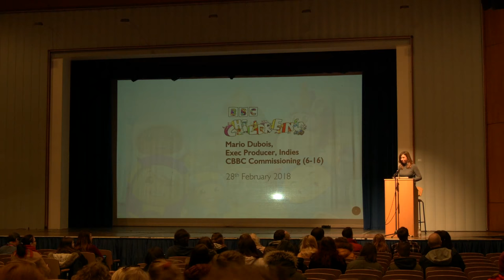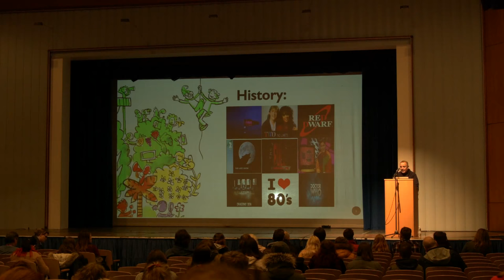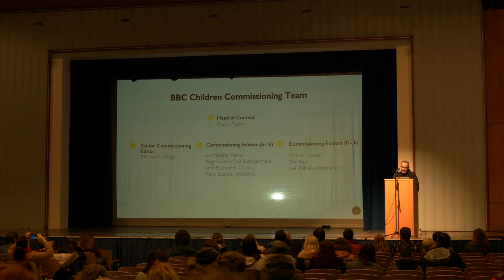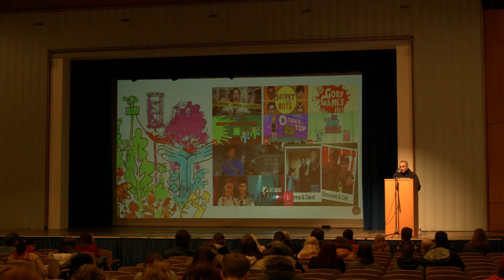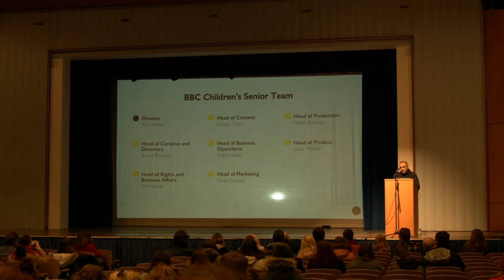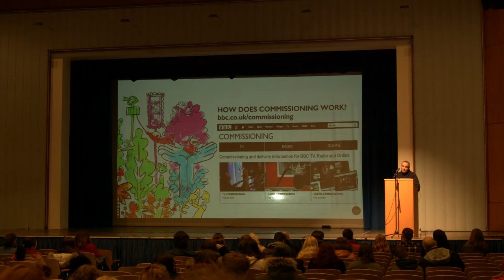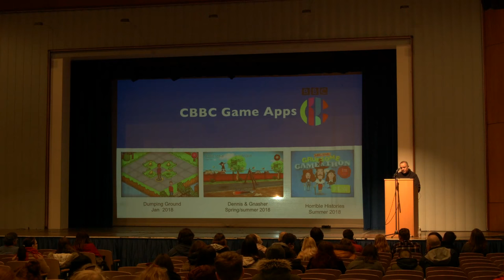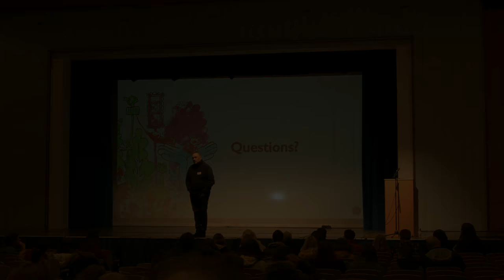Creative Futures 2018 - Mario Dubois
This is a live stream from the Studios of Glyndwr TV